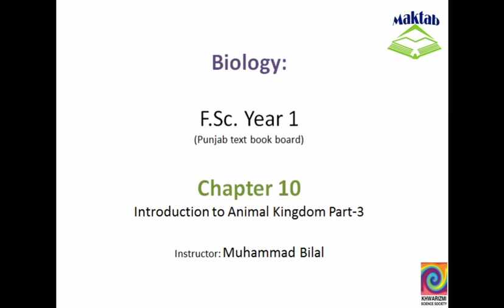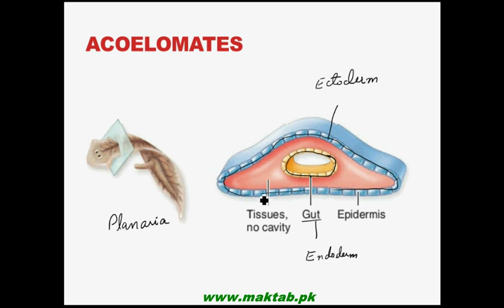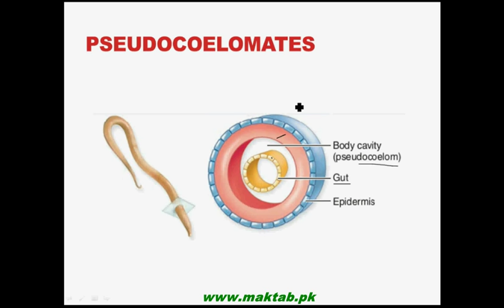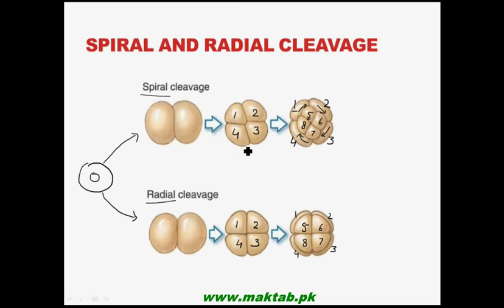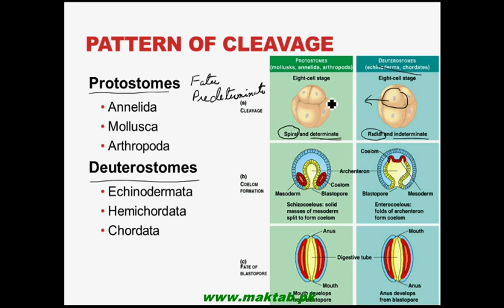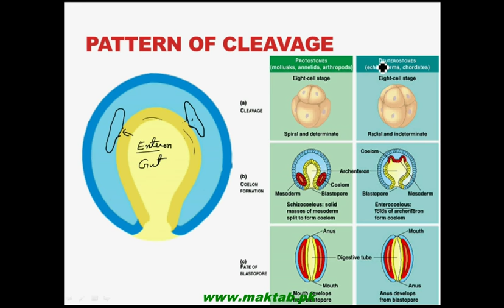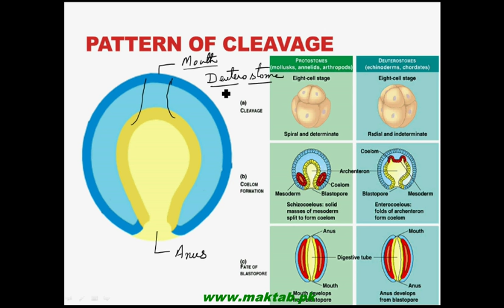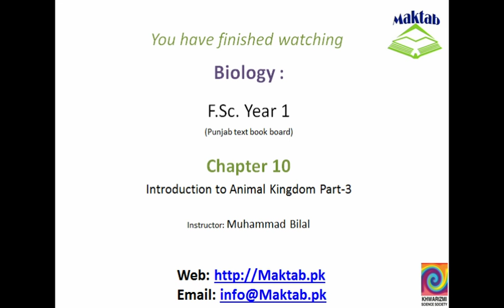FSc Biology Book1, CH 10, LEC 3: Introduction to Animal Kingdom Part-3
This video lecture from Kingdom Animalia (F.Sc. First Year Biology) covers and introduction to animal kingdom and discusses various general characters of animals. It discusses in detail the classification of animals and the basis on which animals are classified. Concepts of symmetry, coelom, and cleavage have been elaborated in detail. Find more e-learning material and educational video lectures in Urdu at maktab.pk. These videos are free to use for promotional and commercial purpose by keeping the credits to Maktab.